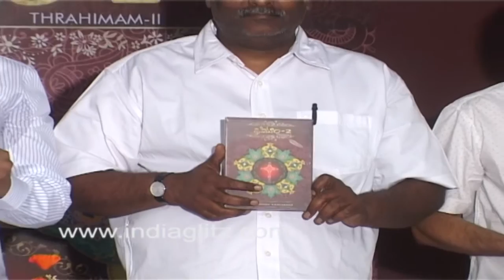MM Keeravani Launch Trahimam 2 Album l Telugu Cinema | Tollywood Films